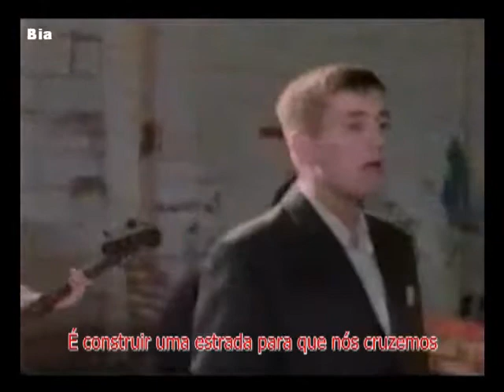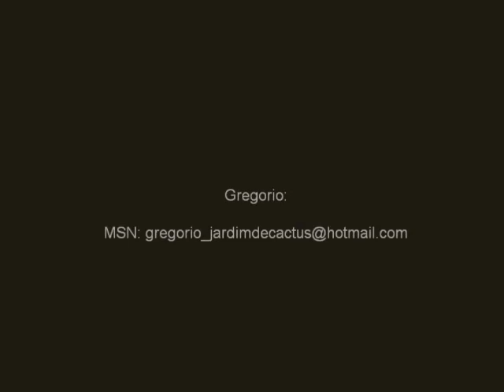The Housemartins - Build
build housemartins legendado tradução